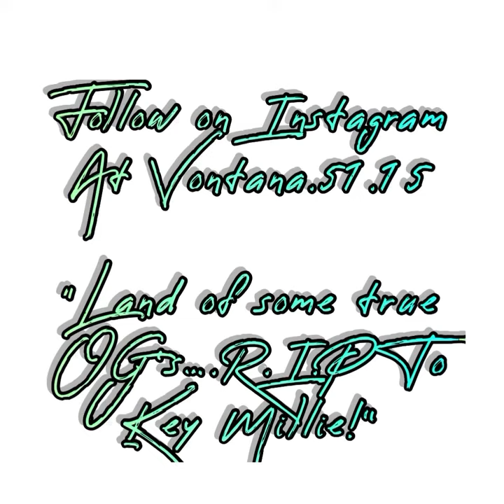Greeting’s, From The Chi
Track 1: Greeting’s, From The Chi

$plash $eason ($ky’s the Limit Vol. 1)
Mixtape

This project consists of one of many more to come. A spin-off from Geno’s 6iX $hooter series “Grit ‘N’ GRiND”! A Features Collaboration Album with Past and Current Artist with their own tracks as well! Showcasing Rapping in all forms, both Lyrically and Culturally. Special thanks too JDR, King Crucial and Dee, B.O.G’s MuneyLaFlare, Pippen and Glo, Lady Tia, Prince AG and Godde, Gaiter and Darrion Jackson for their contributions through out this years! This is a salute to our hard work and dedication!

Follow on Instagram at Vontana.51.5